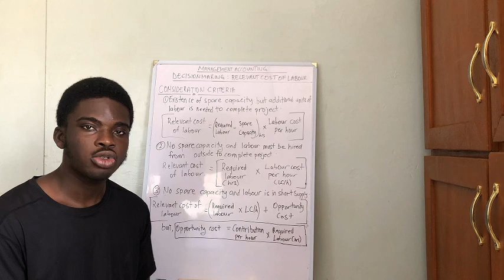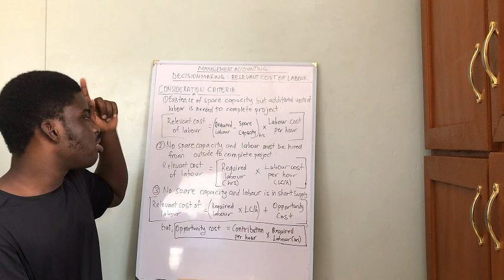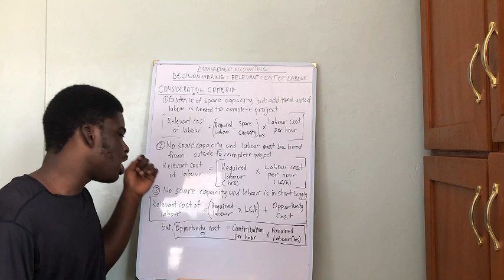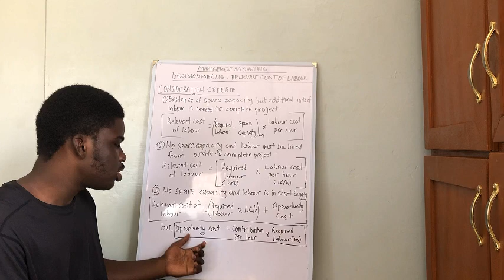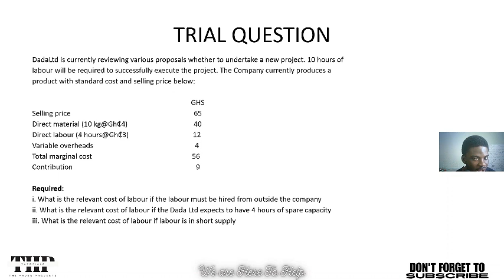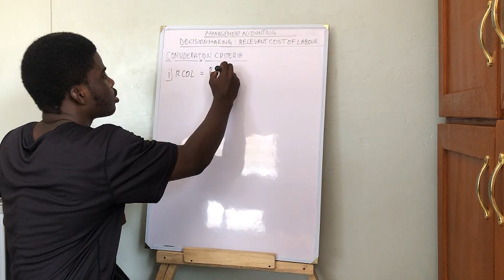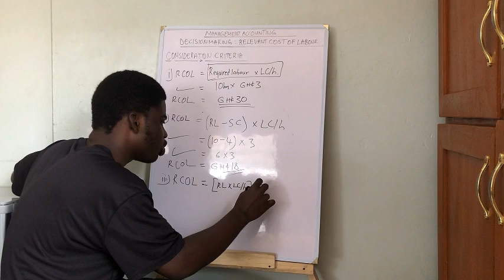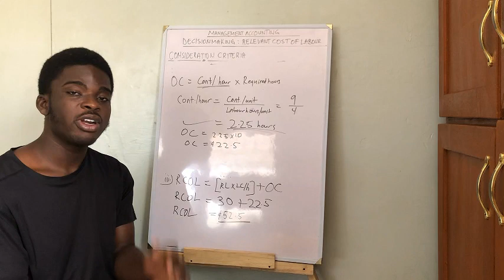Relevant Cost of Labour Decision Making Management